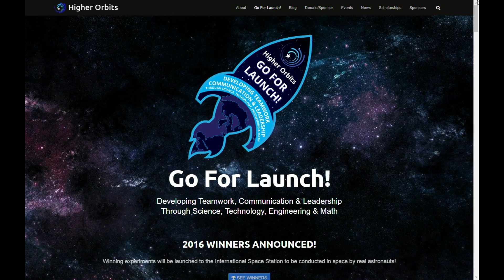MAR 20_1